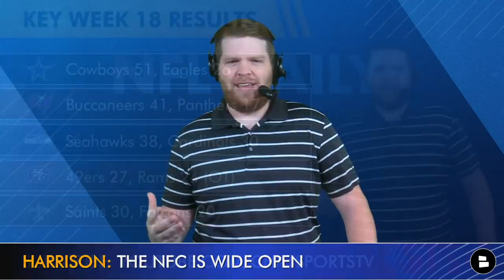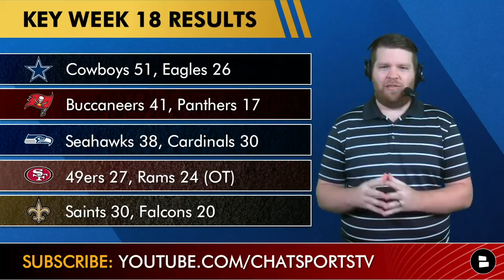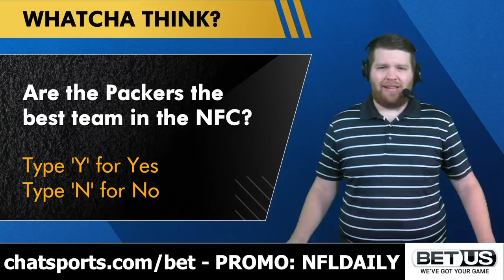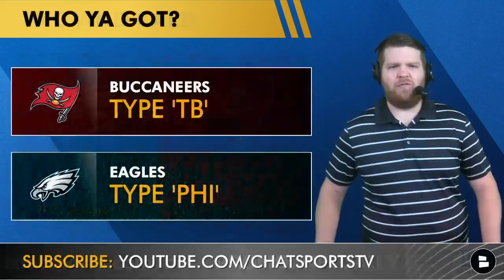NFC Playoff Picture, Wild Card Matchups SET, Bracket, Dates And Times For 2022 NFL Playoffs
The NFC Playoff Picture is set with Week 18 almost in the books with only Sunday Night Football remaining between the Chargers and the Raiders in an AFC matchup. We’ve got previews of all the NFL Wild Card games next week and a full breakdown of the NFL Playoff Picture and schedule.

NFL Playoffs Schedule for the NFC:
#2 Tampa Bay Buccaneers vs. #7 Philadelphia Eagles (Sunday Jan. 16th, 1p ET on FOX)
#3 Dallas Cowboys vs. #6 San Francisco 49ers (Sunday Jan. 16th, 4:30p ET  on CBS)
#4 Los Angeles Rams vs. #5 Arizona Cardinals (Monday Jan. 17th, 8:15p ET on ESPN)

The NFC Playoffs kickoff next weekend after the 49ers locked up the final playoff spot with a win/loss. The Green Bay Packers are the #1 seed and will not play on NFL Wild Card weekend and will have home field advantage throughout the playoffs.

Today’s NFL Playoff Picture focuses on the NFC Wild Card matchups: Bucs vs. Eagles, Cowboys vs. 49ers, Rams vs. Cardinals

Here’s the final 2021 NFC Playoff Picture:
#1 Green Bay Packers: 13-4
#2 Tampa Bay Buccaneers: 13-4
#3 Dallas Cowboys: 12-5
#6 San Francisco 49ers: 10-7
#7 Philadelphia Eagles: 9-8

NFC teams eliminated from playoff contention: Washington Football Team, New York Giants, Chicago Bears, Detroit Lions, Atlanta Falcons, Carolina Panthers, Seattle Seahawks, New Orleans Saints

Who ya got in the 3 NFC Wild Card Games:
- Bucs vs. Eagles
- Cowboys vs. 49ers
- Rams vs. Cardinals

Follow Chat Sports host Harrison Graham on social media for more NFL updates: